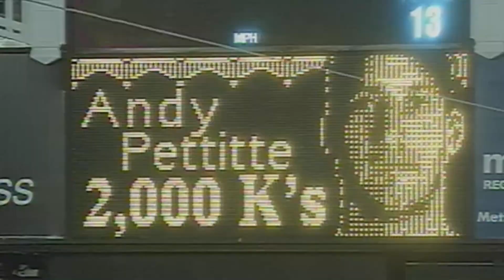Jeter Storylines: Pettitte Moments / MLB The Show 24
1. Pettitte Pitches A Gem - Throw 3 Scoreless Innings To Earn Complete Game Victory
2. American League Leader - Pitch 2 Innings, Allow 1 Run Or Less